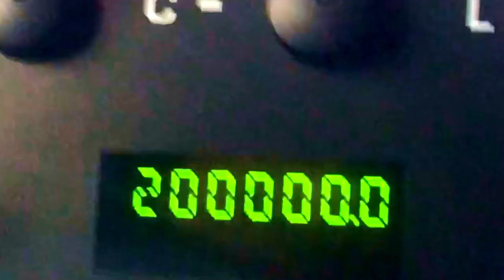THE DAMN TRUTH - A Week in The DAMN Life (trailer)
It’s been a year in this uneventful life... Can you believe it?
So we’ve been thinking 🤔  What if we pulled the veil and showed you what it’s like to live A WEEK IN THE DAMN LIFE of an unemployed musician about to release a record in 2021?? 😂😂
Would you be into that?
What do YOU wanna know most about? The songwriting process? The studio? Backstage madness?

Take part in our Rock n Roll family !! Join our mailing list  !!